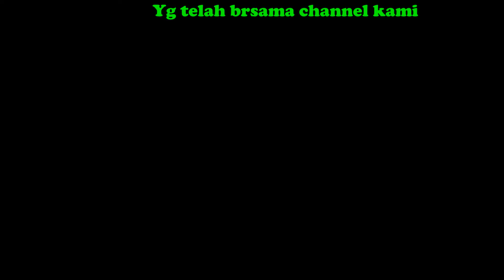Qasidah tradisi adat petron Bayi By. Nyak Cut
Tradisi khanduri petron bayi (turun tanah bayi), lain tempat lain pula tardisinya " jameun geukheun petron bayi karena umumnya lahe bayi lam rumoh aceh yg lambong" untuk petroh umiyub khanduri ilee, jinoe rata rata rumoh ka bak tanoh dan rame yg lahe di Rumoh saket, yang artinya ka awai lebeh dilee ka tubiet ulua rumoh, namun tradisi ini masih bertahan di daerah pendalaman.